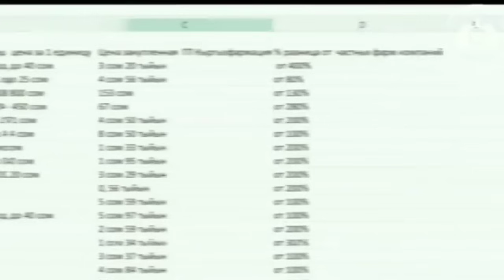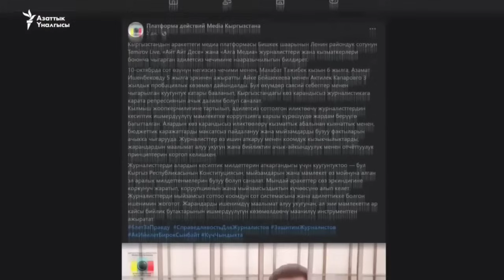СРОЧНО! МАДУМАРОВ БИЙЛИККЕ ЖИЙИРКЕНЕЕРИН АЙТТЫ ТАШИЕВ ЧУКУЛ ЭСКЕРТҮҮ БЕРДИ